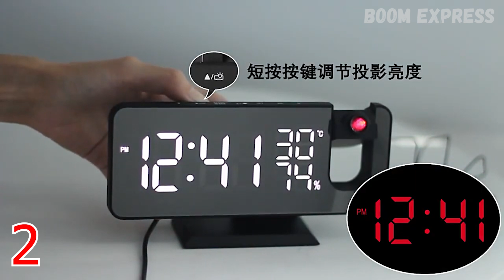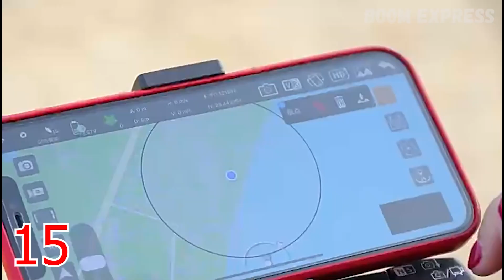Алиэкспресс Умеет Удивлять! 15 Лучших Товаров Для Дома!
Привет друзья! Сегодня я подобрал для Вас очередную подборку с ALIEXPRESS. Уверен, Вам будет интересно и полезно! Это 15  лучших и нужных товаров для дома из Китая, которые Вы точно захотите купить! Для того, что бы не тратить уйму времени на поиск товара в магазине, можно посмотреть обзоры на моём канале. Все ссылки представлены только проверенных продавцов, с хорошим рейтингом и отзывами. Рассказываю о товаре доступно и понятно. Каждый сможет найти что-то для себя, родных или друзей. Алиэкспресс – один из самых крупных, лучших и надёжных магазинов в мире!

Ссылки на товары из видео:
1. Массажер для шейно-воротниковой зоны
4. Автоматическая открывалка для бутылок
14. Щётка для удаления шерсти и ворса